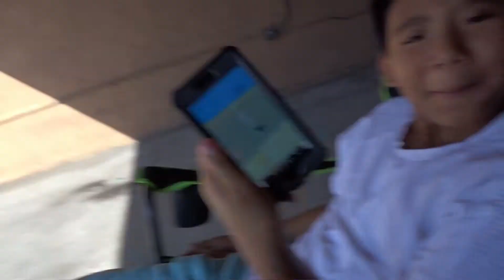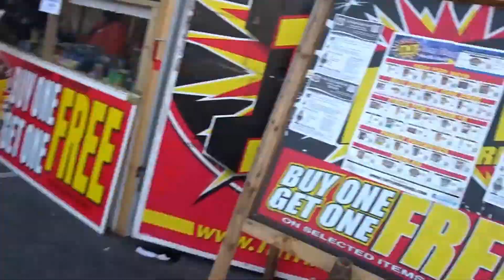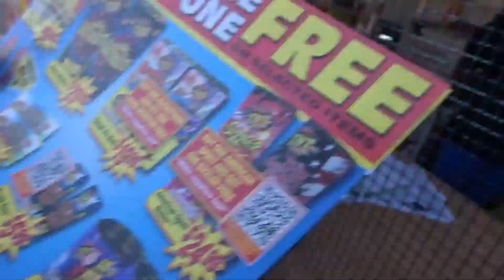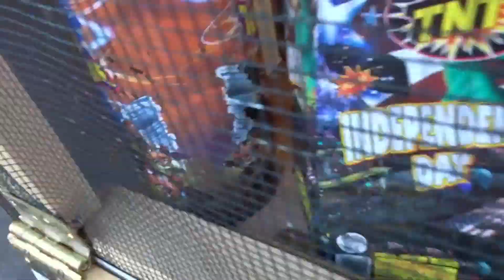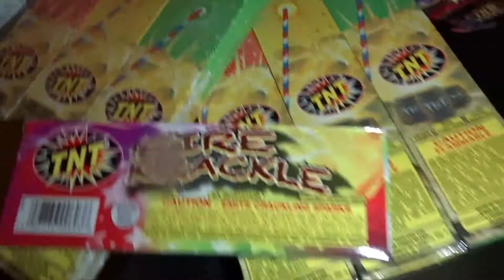HAPPY 4TH OF JULY FROM THE C & H WAY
Happy 4th of July hope everyone had a safe holiday.